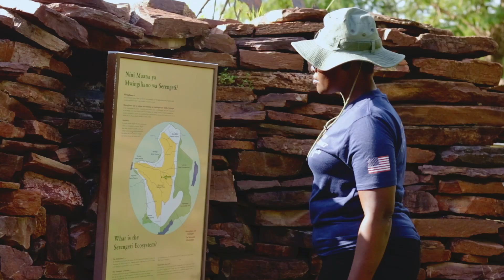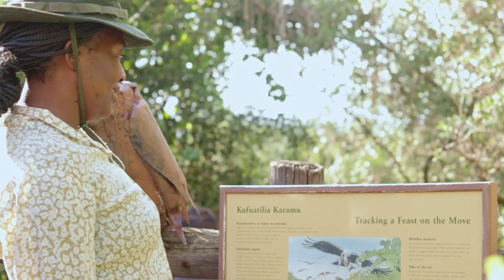Remote Sensing and GIS field safari at Serengeti National Park with Masters student.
Masters student in African Wildlife Ecology and Conservation field Safari.